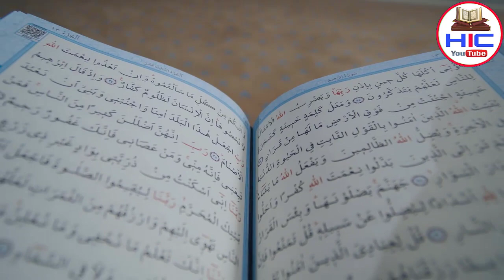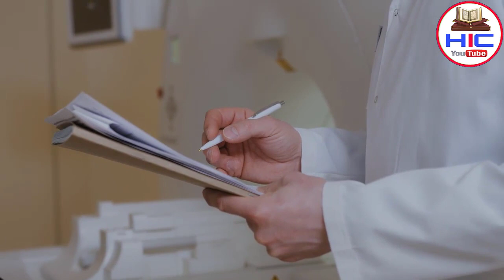Allah Ka Mojza आपने पहले कभी नहीं देखा होगा || Hindi Islamic Channel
Piyare dosto ajki is video me hum apko Allah ki qudrat ke kuch ayse Karishmey dikhyege jinko dekhkar ap bhi comments box me subhan allah likhe bina nhi reh paoge
Ki Beshak allah hr cheez par Qadir hai aur wo jo chaha hai krta hai
So aaj hum apko aysa hi ek karishma btayege so hamari ajki is video ko aakhir tak zarur dekhe aur ho sake to apne dosto me bhi is video ko zarur share kre to chliye video dekhte hain